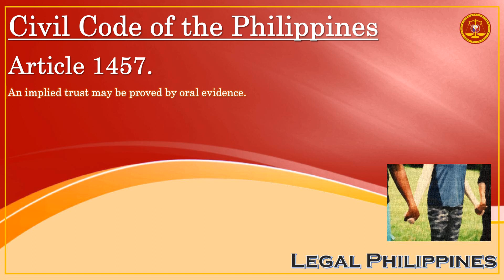Civil Code of the Philippines, Article 1457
CC1457
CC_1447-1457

Republic Act No. 386 Civil Code of the Philippines, Book IV Obligations and Contracts, Title V Trusts, Chapter 3 Implied Trusts

Article 1457. An implied trust may be proved by oral evidence.